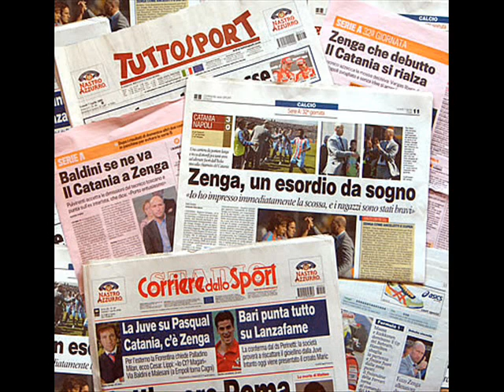RASSEGNA STAMPA SPORTIVA (LAZIO ROMA) PARTE 1 RADIO IES F.GRASSELLI E C.LAZOTTI